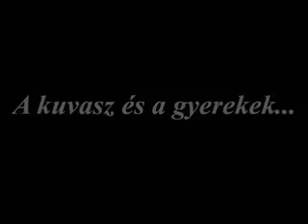Erdősor Kincse -Vértesi-Selymes Ohaj-kuvasz-A kuvasz és a gyerekek